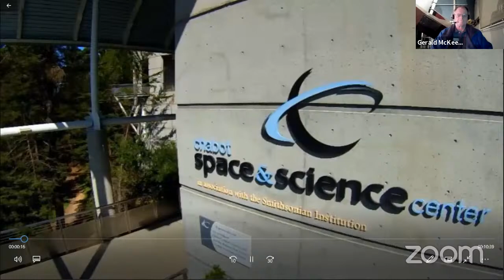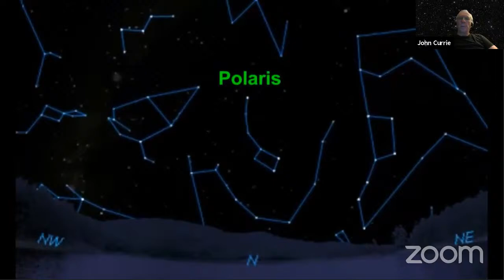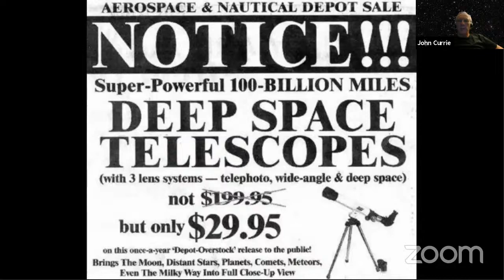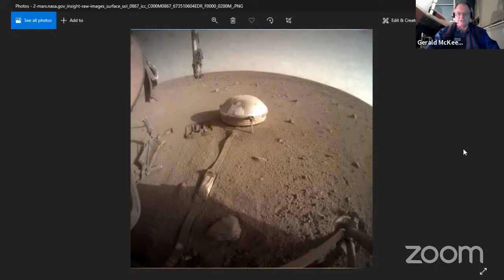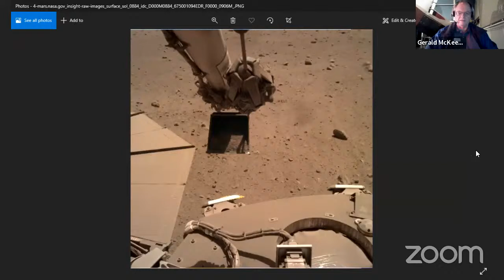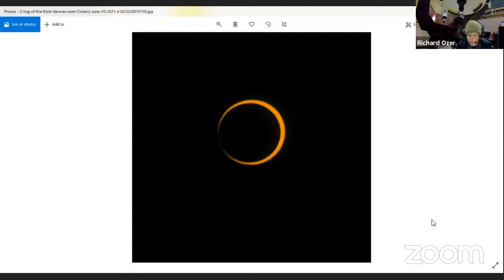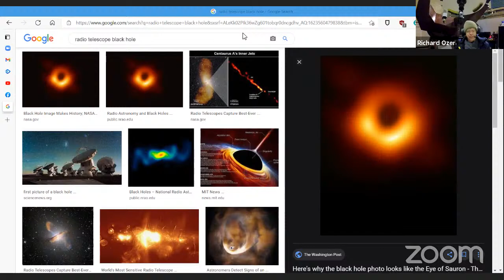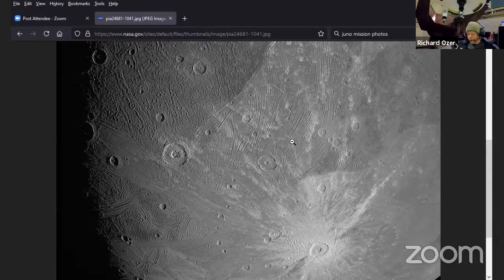Virtual Telescope Viewing 6/12